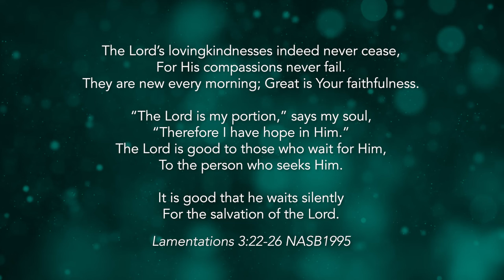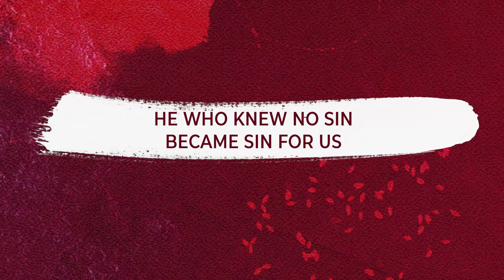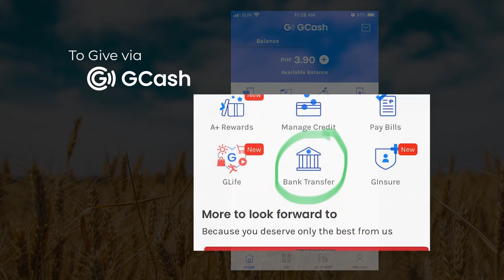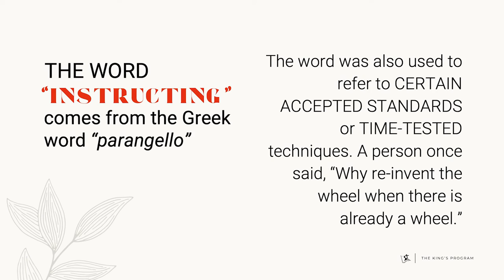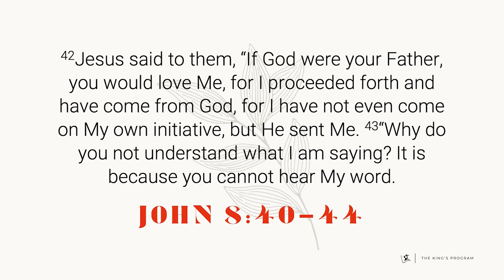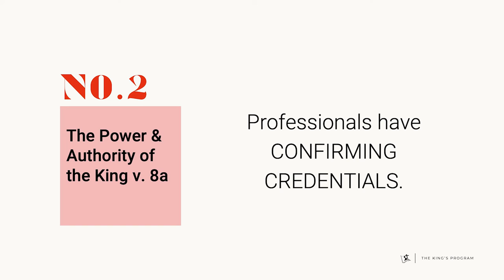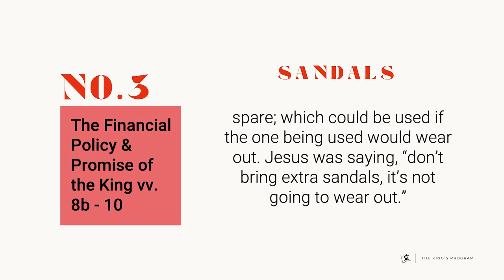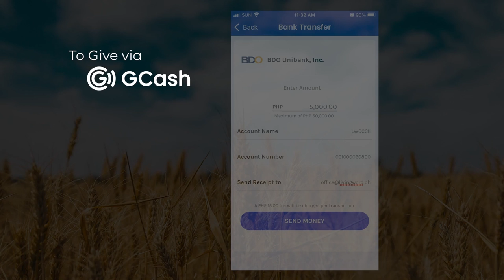“The King’s Program (Matthew 10:5-10)” Pastor Mel Caparros July 31, 2022 Sunday Service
In the recently concluded ELECTIONS, what we would like to hear from our government is the PROGRAM it intends to implement for our country.

Any government needs a program to ADDRESS the NEEDS of a NATION. Jesus, whom Isaiah prophesies would RULE God’s kingdom, most definitely has a PROGRAM that addresses the GREATEST NEED of the WORLD. Matthew, the “press secretary of Jesus” gives us a DETAILED SUMMARY of Jesus’ program.